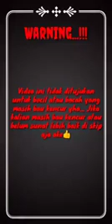Tik Tok Live Streaming | Body sexiest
Lagi live tik tok wanita ini berani buka baju.